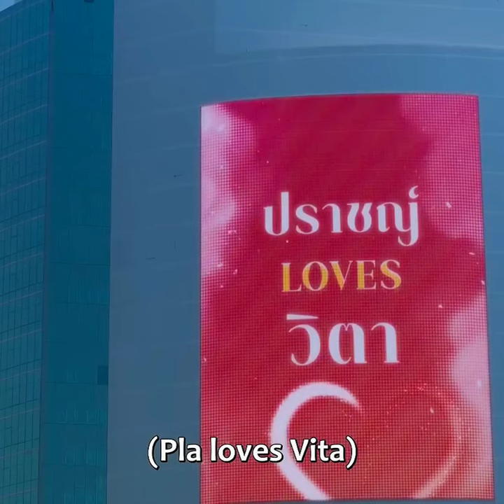Most hilarious confession ever🤣